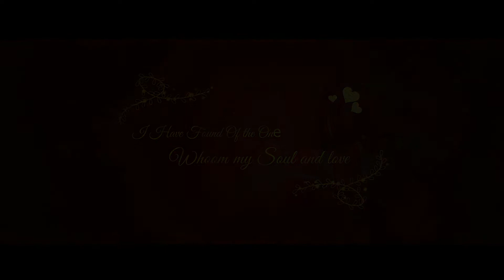[GOLDEN] Wedding Title | PUSHPHARAJ & DIVYA | THAI WEDDING PHOTOGRAPHY